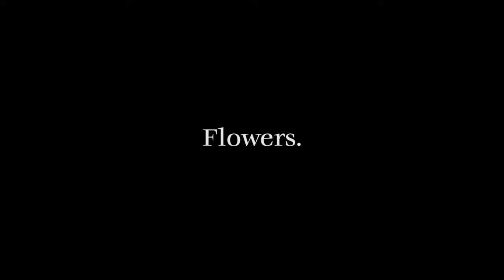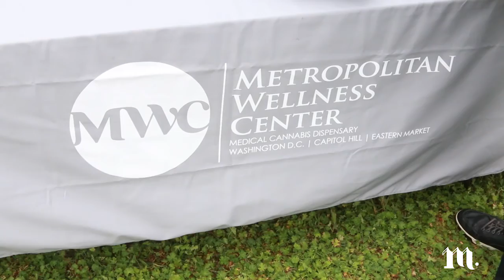MT State of Cannabis